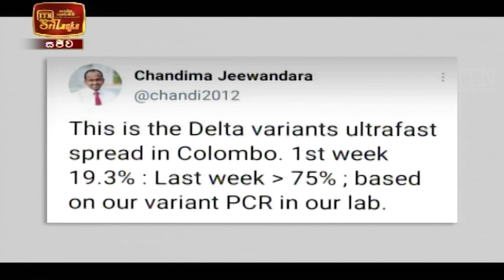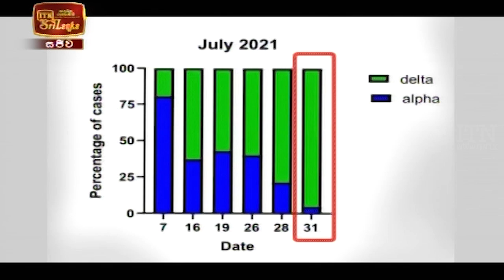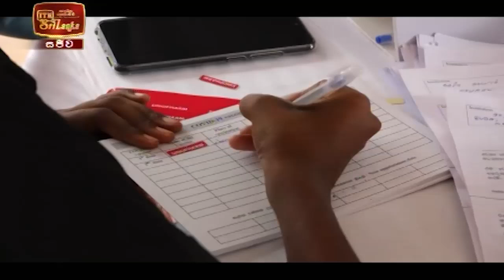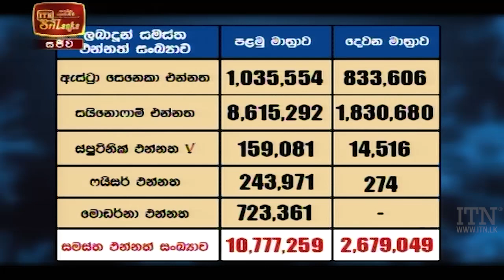ITN News 2021-08-06 | 12.00 PM